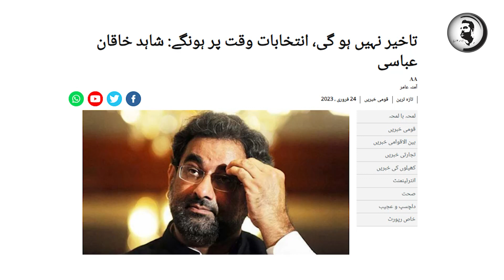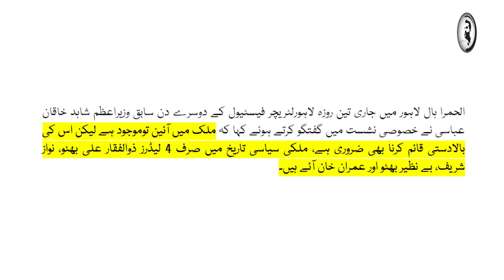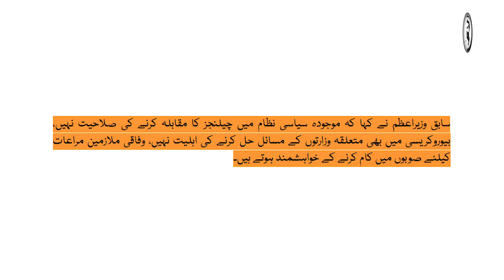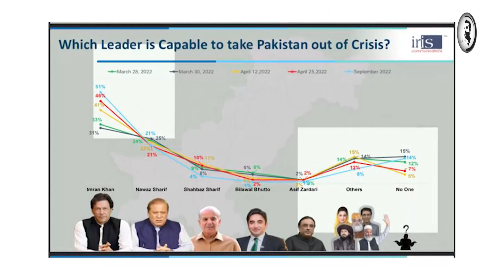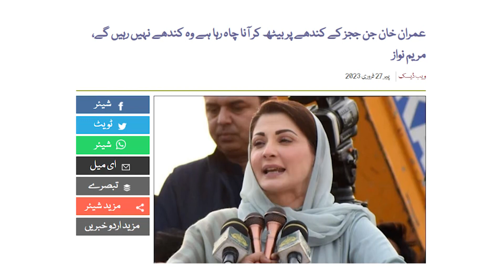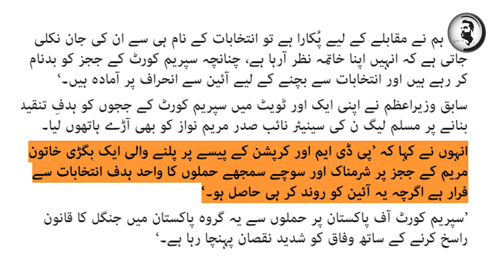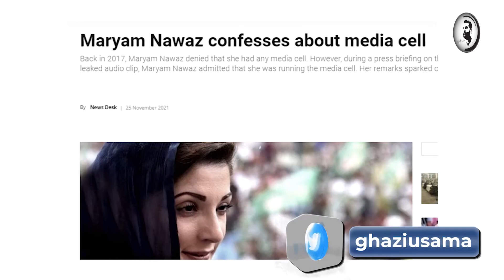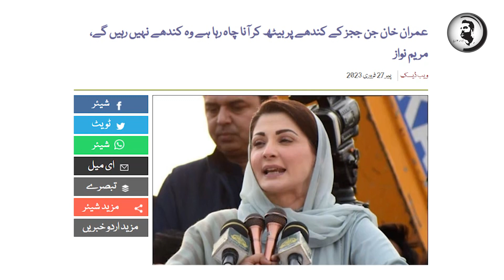Shahid Khaqan Abbasi Khan ko pyary ho gaye, Maryam k tarly bhi kam na aye, Pmln main halchal